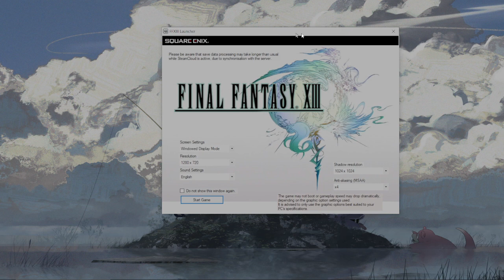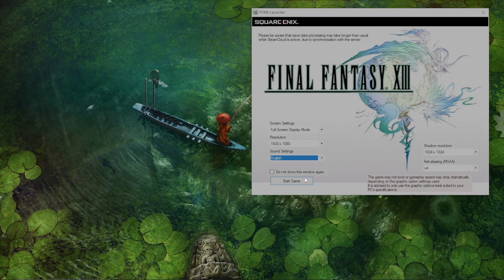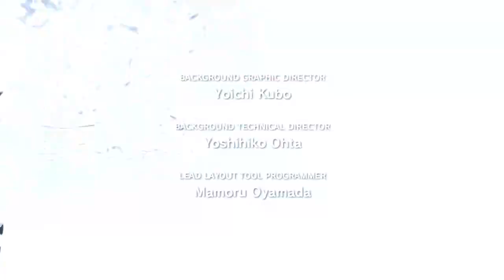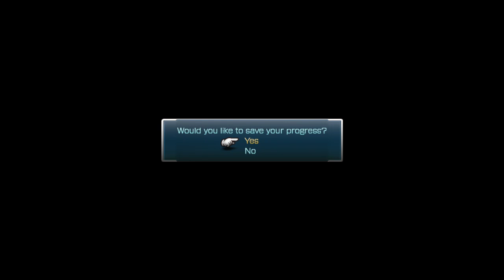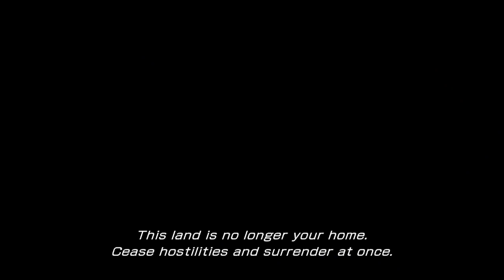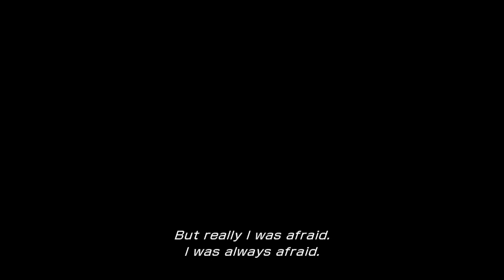Final Fantasy 13